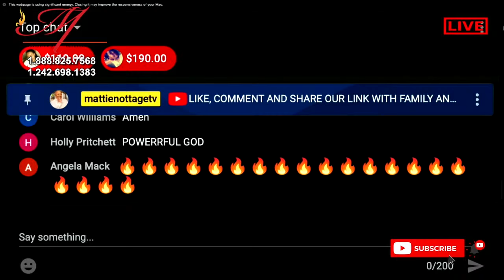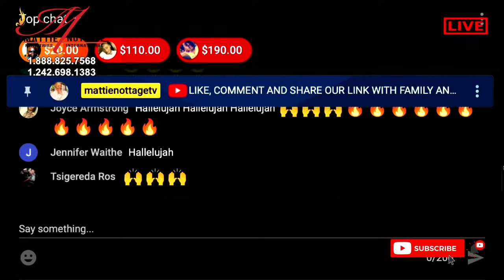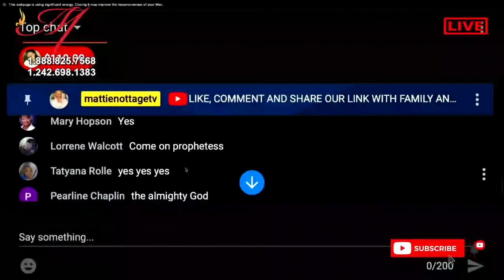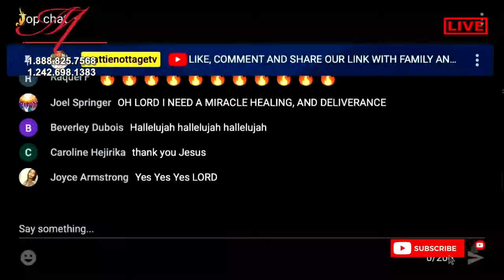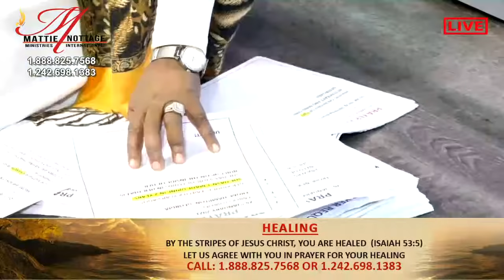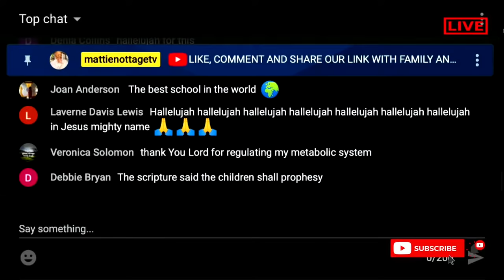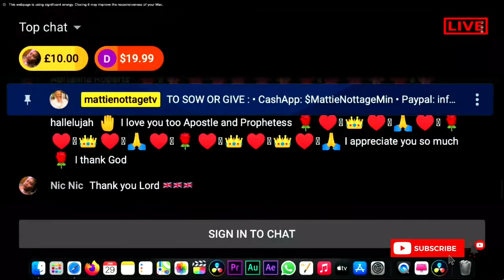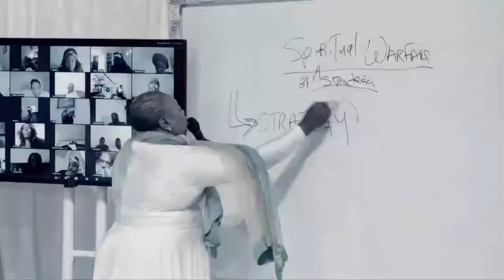SUPERNATURAL ANGELIC ASSISTANCE IS COMING || PROPHETESS MATTIE NOTTAGE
Gift Of Salvation
Romans 6:23 says for the wages of sin is death but the  gift of God is eternal life through Jesus Christ our lord. Invite Jesus Christ in your heart right now.
Say Lord Jesus I am a sinner. Forgive me of my sins and come into my heart right now. I receive you as Lord of my Life forever, Amen.

• US: 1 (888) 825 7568
• Bahamas: 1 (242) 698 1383
• Whatsapp ONLY: 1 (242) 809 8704